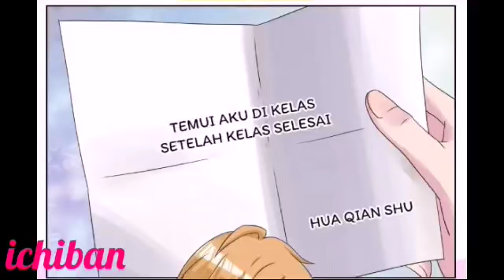Cinta Pertamaku Penuh Dengan Drama eps 20 indo sub (ONE OK ROCK - HEARTACHE)